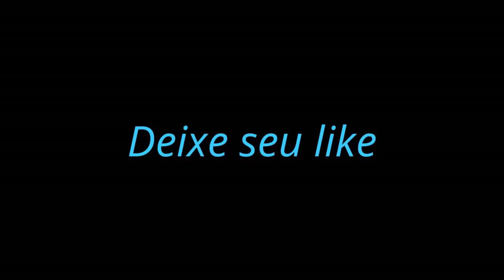Travessia antigo leito da Estrada de Ferro Leopoldina - RJ. Com Mary Jimenez da Experienciar Viagens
Conhecendo o Brasil:
"HISTORICO DA LINHA: O que se convencionou chamar de Linha do Cantagalo pela E. F. Leopoldina correspondia a apenas parte da E. F. Cantagalo, ferrovia original da região. Entre 1860 e 1873, a linha foi construída e aberta entre Porto das Caixas e Macuco, além da cidade de Friburgo. Essa linha originalmente tinha a bitola de 1,676m, depois reduzida para 1,109m e finalmente para métrica. O prolongamento desde a estação de Cordeiro, nesse trecho, até Portela, Às margens do rio Paraíba do Sul, somente foi aberto por pequenos trechos, entre 1876 e 1890, e esse trecho no início era chamado de Ramal Férreo do Cantagalo. Em 1890 a Leopoldina já era dona de todo o trecho, e passou a utilizar o termo Linha do Cantagalo. Esta linha foi fechada por partes: entre Cachoeira de Macacu e Portela a supressão ocorreu em 1967, enquanto que o trecho inicial foi suprimido em 1973. Os trens de passageiros acabaram antes: entre 1962 e 1963 no trecho Cantagalo-Portela e em 15 de julho de 1964 no trecho Cachoeira de Macacu-Cantagalo. Em 1969, o trecho inicial do ramal também teve os trens cancelados."